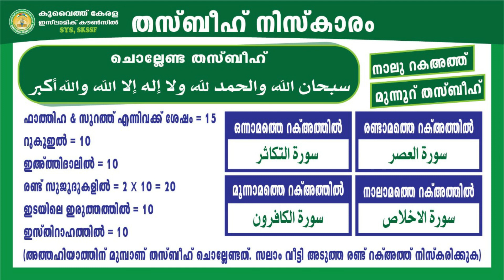തസ്ബീഹ് നിസ്കാരം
വിഷയാവതരണം:അമീൻ മുസ്‌ലിയാർ ചേകനൂർ (പ്രസിഡൻ്റ്: KIC ഫഹാഹീൽ മേഖല )